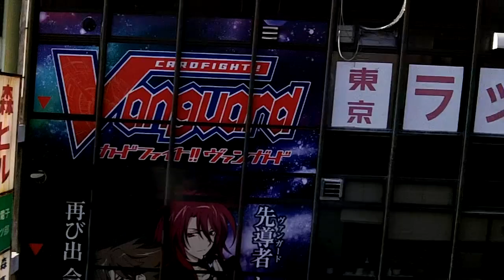JR中央総武線の御茶ノ水駅から秋葉原駅まで車窓からの風景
JR東日本 中央総武線 各駅停車 御茶ノ水駅から秋葉原駅まで 車窓からの風景
健啖隊が贈るグデグデダラダラ動画の極致。
テーマは私の日常のひとコマをノーカットで。